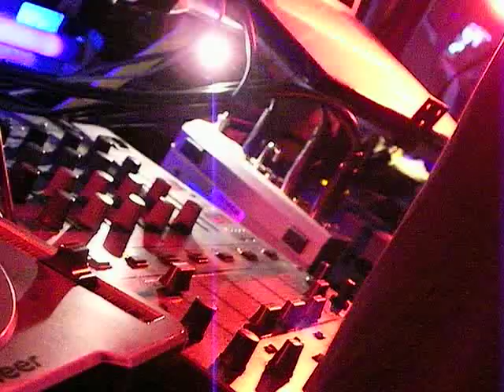KEN-GEE Cracks Out His Signature Style of DJ Mix Added Diverse Elements of Progressive House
Thats was my third time on Quest Bar , but first time whith a cam to video record ^-^
You dnt have idea how diffficult is to mk this shot !